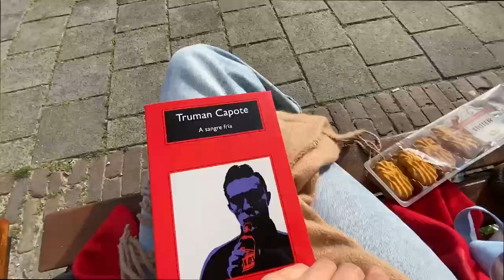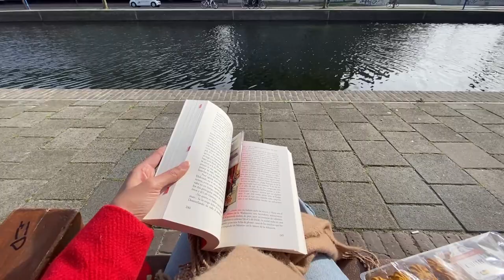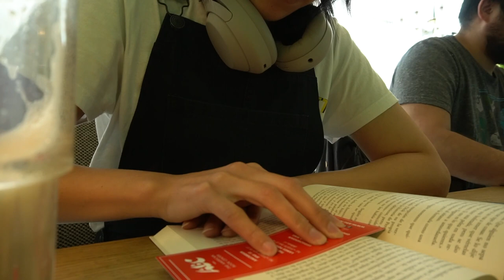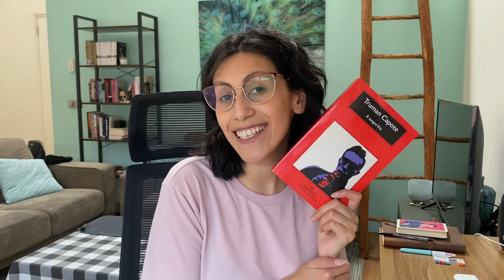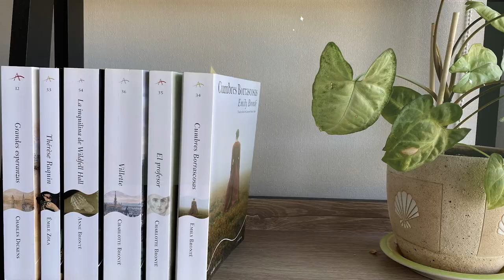🔪 Leamos A sangre fría de Truman Capote | Vlog #7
¡Hola! Hace tiempo que no grababa un vlog de lectura y aprovechando que "A sangre fría" me ha gustado tanto, quise grabar este proceso de lectura para compartirlo con ustedes. Como les digo en el vídeo, este libro es para el NELclubdelectura en el cual pueden participar haciendo